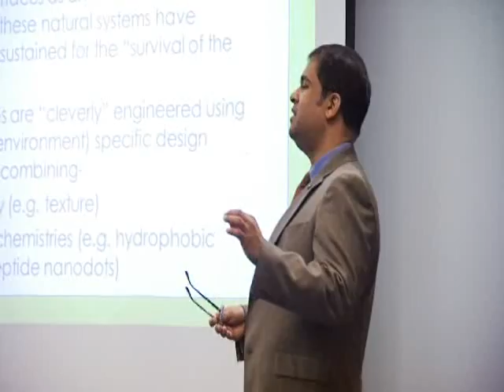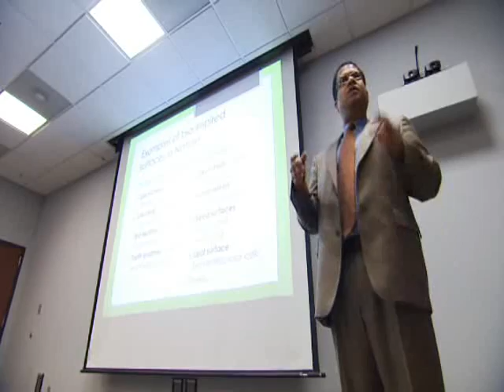NanoMech & Research Frontiers .wmv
University of Arkansas Research Frontiers highlights Dr. Malshe and Jim Phillips and the work that is being done at NanoMech Inc.